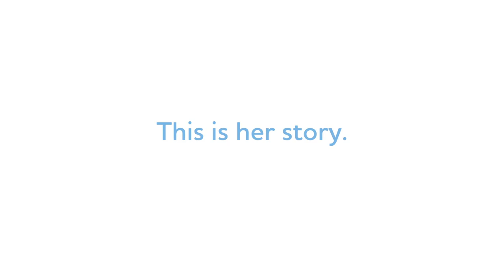Jeanne Jacque Has Water!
Honor your mother with an email greeting card and a life-changing donation at Water.org/GiveWater.

Once her town rallied together, and worked with Water.org to dig a well, everything changed for Jeanne Jacque and her children.